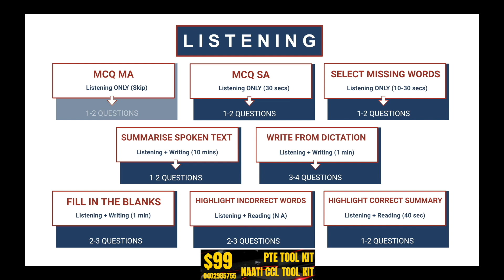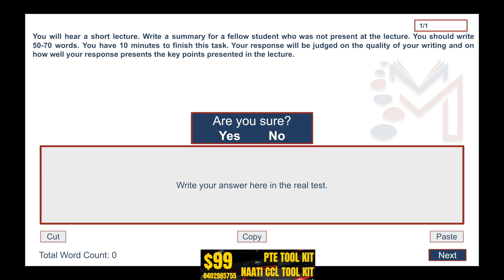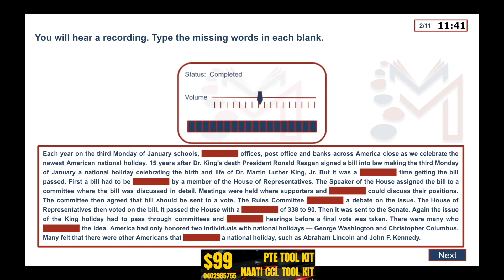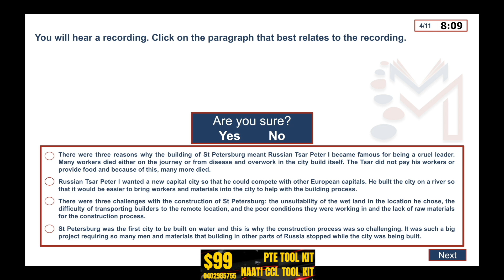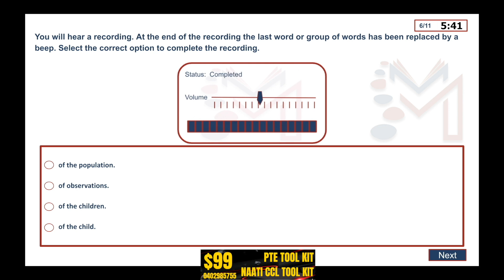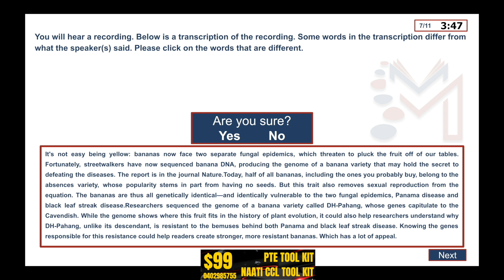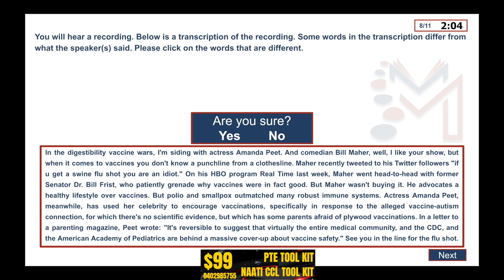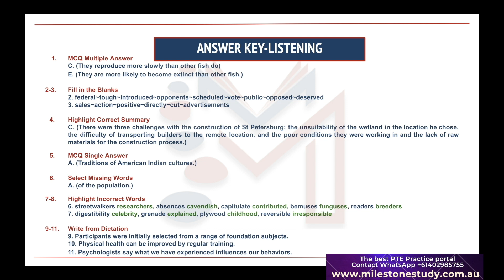PTE Listening Mock Test 26 | How to improve listening| Milestone Study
New PTE classes start from Monday.

Take some time to follow Milestone on social media platforms.

Leave us a review if you've got your desired score watching our classes.